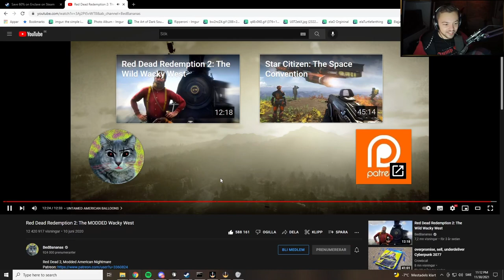Elajjaz - Red Dead Redemption 2: The MODDED Wacky West